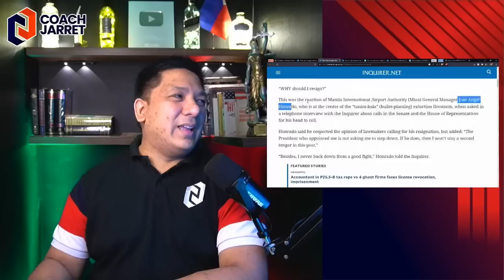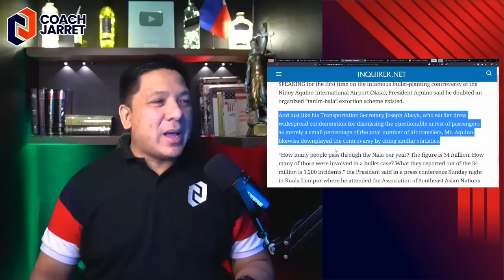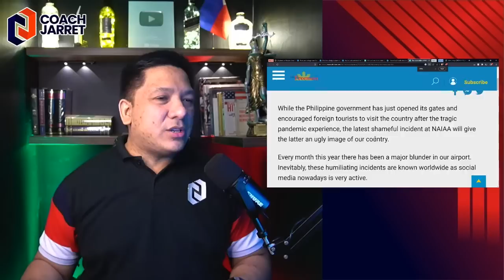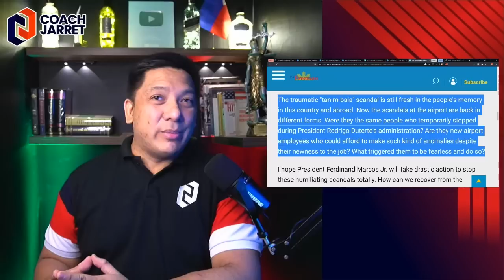VIRAL! TANIM BALA BUMABALIK?! AIRPORT KASING SAMA NUNG PANAHON NI NOYNOY AQUINO?!